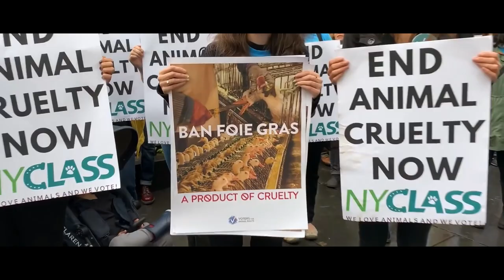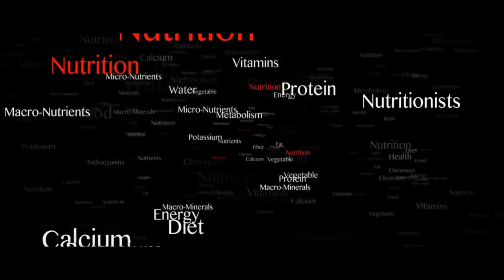10 US Foods You NEVER Knew Were ILLEGAL To Eat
If you've ever wondered what foods are illegal to eat in the United States, you're not alone. Believe it or not, some of the most popular dishes in the US are actually illegal to eat. From Unpasteurized Milk to Kinder Eggs, there are some foods that you may not know are illegal. In this video, we'll uncover 10 crazy US foods that you didn't know were illegal. Whether it's because of safety regulations or environmental reasons, these surprising foods will leave you wondering why they are prohibited.